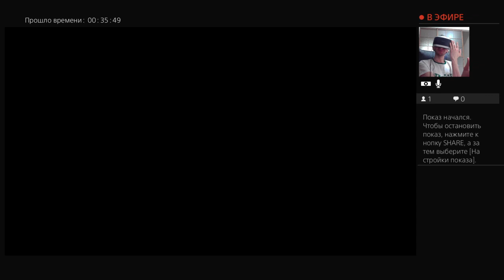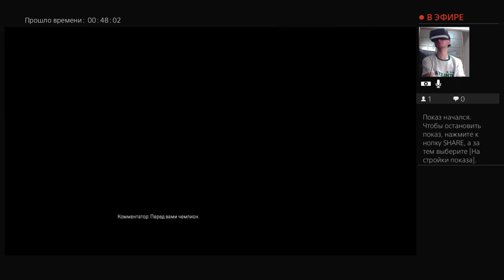"Apex Legends" - 8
Привет. Меня зовут Андрей. Играю в Apex Legends через PS VR.